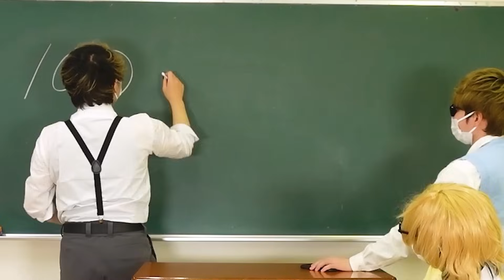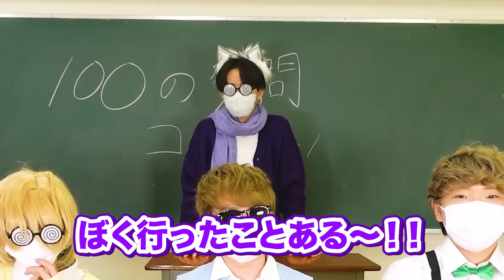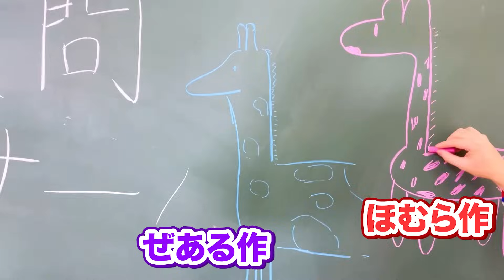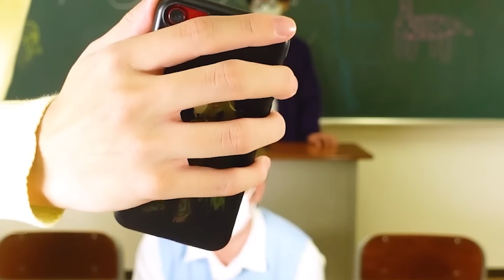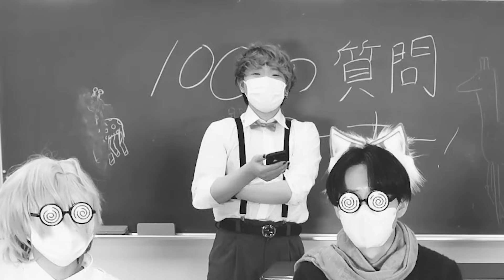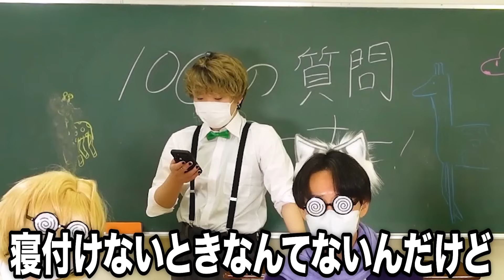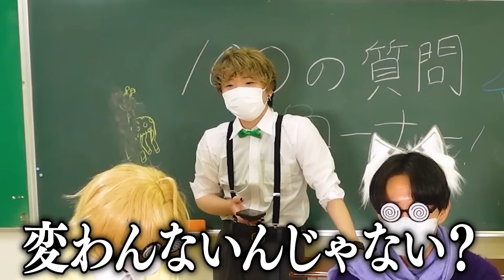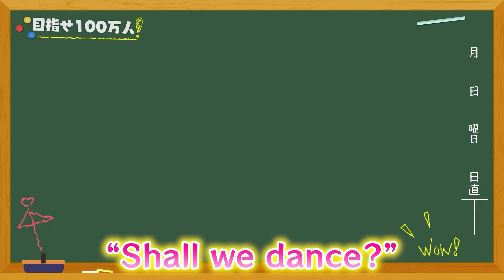【NGなし！】顔出しで100の質問のすべてに答えます！『質問コーナー』【実写・マインクラフト】よろずや🍭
次の質問コーナーで使うからコメントでたくさん質問募集中だよ💬
もしかしたら返信が帰って来るかも. ？？

よろずやが少しでも面白い！と思った方は
そして『コメント』と『通知オン🔔』もよろしくお願いします🚩

エンディング曲：シャララ♪love!

・BGM 『みwなwぎwっwてwきwたwww（篠笛禁断症状L5）』作者：しましまP